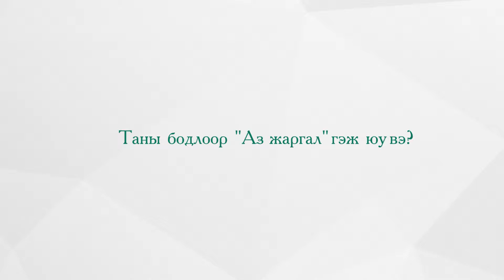ТЭСО СОДОН ХОРООЛОЛ 8%